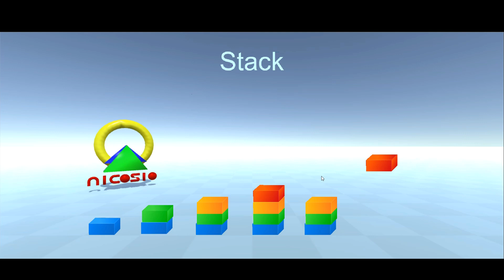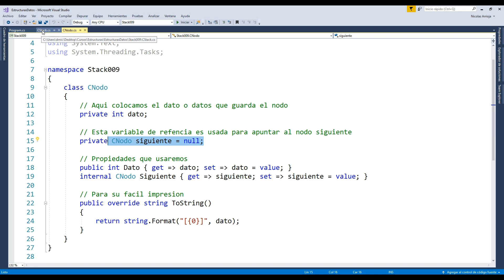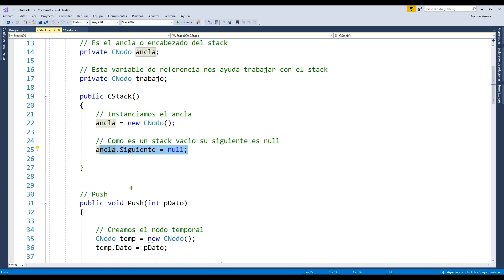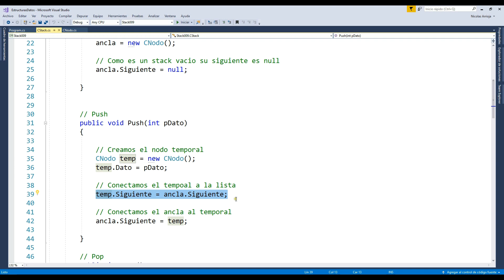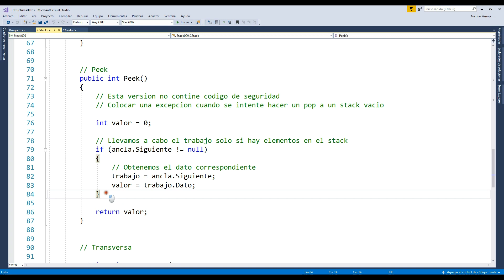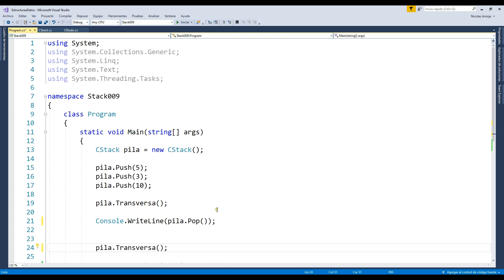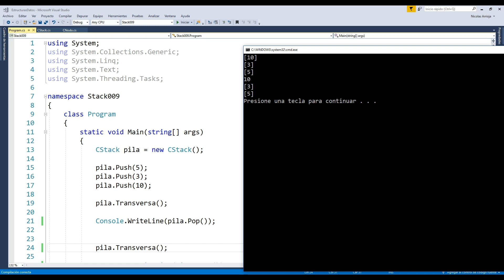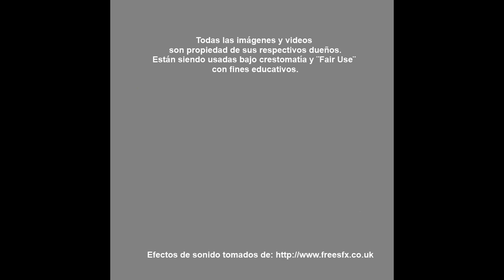Stack, Pila - 15 - Estructuras de Datos en C#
Nos enfocamos en una de las estructuras de datos más útiles conocida como stack o pila. Veremos sus operaciones básicas como Push, Pop y Peek así como su codificación en C#.